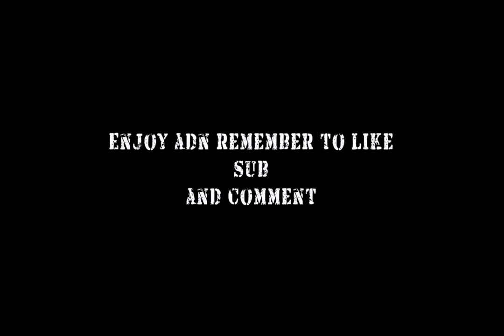Metal Gear Rising Episode 1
My Lets play of metal gear rising on very hard

I left my deaths in the video but time lapsed them